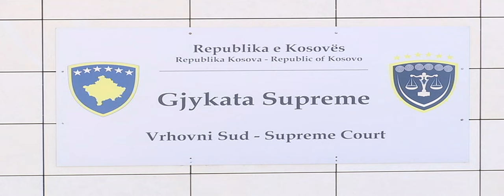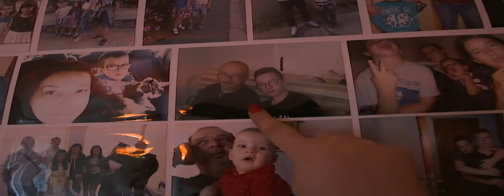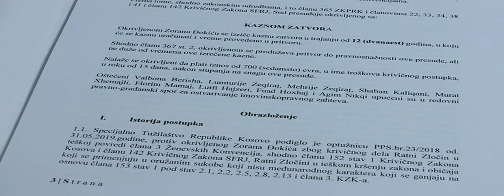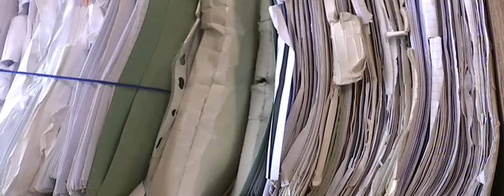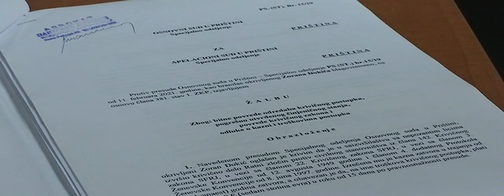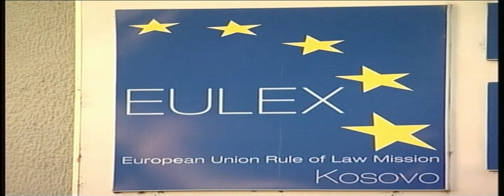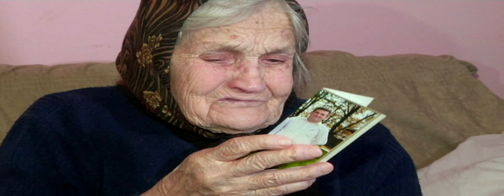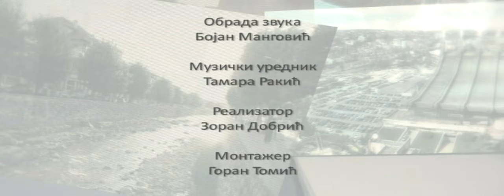Pravo na sutra: Krivi bez krivice, drugi deo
Label and copyright: Kosovski Apelacioni sud nedavno je potvrdio presudu kojom je Zoran Đokić osuđen na 12 godina zatvora zbog, kako navode, učešća u napadima srpskih snaga na albanske civile u Peći 1999. godine.

Porodica Zorana Đokića tvrdi da je osuđen potpuno nevin čovek. Radio je godinama na Kosovu i Metohiji za međunarodne organizacije i u dva ministarstva u Vladi Kosova, prošao je sve provere i, kažu, o njegovim zločinima nema ni govora. Obišli smo porodicu osuđenog Zorana Đokića u Kosovskoj Mitrovici. Porodica Đokić pokušava da skrene pažnju javnosti na ogroman problem koji ih je snašao. Najteže im pada to što ne mogu da urade ništa što bi pomoglo da Zoran izađe iz zatvora.

Na kaznu od šest godina zatvora osuđen je i Nenad Arsić iz Čaglavice, jer je 1999. godine navodno tukao svoje komšije, braću Šalja. On tvrdi da su ga braća prijavila, jer nije želeo da im proda deo imanja. Arsići, uprkos svemu kroz šta su prošli, kuću u Čaglavici prodati neće – i to je i Nenadova poruka iz zatvora.
Nenad Arsić je živeo u Čaglavici do 2014. godine, a posle preseljenja u Niš redovno je dolazio u svoju porodičnu kuću. Na dan kada je uhapšen pre dve godine krenuo je da izvadi lična dokumenta. Prema navodima iz presude, dvojicu Albanaca je primoravao da, kako se tvrdi, piju rakiju i pevaju srpske pesme. Terete ga i za pljačku nekoliko kuća.

On je do 2012. godine radio u Gračanici na izdavanju ličnih karata, a živeo je u Čaglavici. Sve vreme je bio tu. Zašto su od 1999. godine čekali do 2019. godine da ga uhapse, pita sestra Radmila Vasić.

Za ratne zločine do sada je osuđeno desetak Srba koji se nalaze u zatvoru u Podujevu. Svako suđenje pratile su brojne nepravilnosti, kažu advokati.

Činjenice pokazuju da je Srbima na Kosovu i Metohiji uskraćeno pravo na pravično suđenje i da se oni proganjaju i terete po tajnim optužnicama i, bez čvrstih dokaza, osuđuju na višegodišnje kazne zatvora. U ovakvim postupcima ne postoje materijalni dokazi, uglavnom se presude donose na osnovu izjava svedoka, što je u suprotnosti sa zakonom o krivičnom postupku, objašnjava advokat Jovana Filipović.

Država bi trebalo da sagleda mogućnost da materijalno i psiho-socijalno podrži porodice, koje su najpre ostale bez imovine na Kosovu i Metohiji a sada i bez hranitelja. Nije dovoljno samo angažovati advokata, smatra Duško Čelić, profesor Pravnog fakulteta Univerziteta u Prištini sa privremenim sedištem u Kosovskoj Mitrovici.

Zabrinjava to što je u najavi i novi zakon o krivičnom postupku, koji predviđa suđenje u odsustvu. To je dodatni pritisak na srpsko stanovništvo, jer po dosadašnjem iskustvu svako može biti na meti kosovskog tužilaštva i to za zločin koji nije počinio.

Autor emisije: Svetlana Vukmirović
Snimatelj: Aleksandar Agbaba
Tonski snimatelj: Miroslav Radišić
Rasveta i vozač: Dalibor Milutinović
Montaža: Goran Tomić